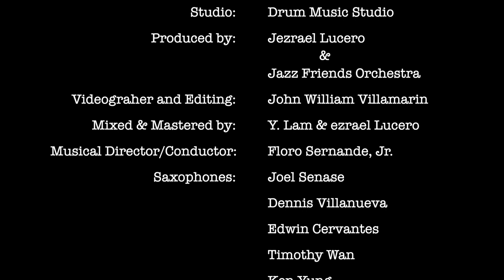COUNT BUBBA'S REVENGE | JAZZ FRIENDS ORCHESTRA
Jazz Friends Orchestra